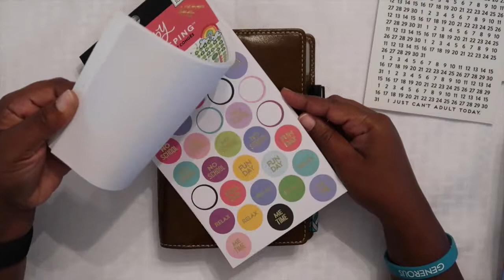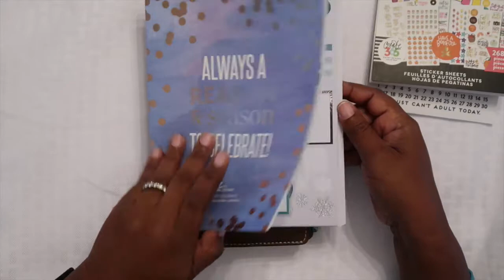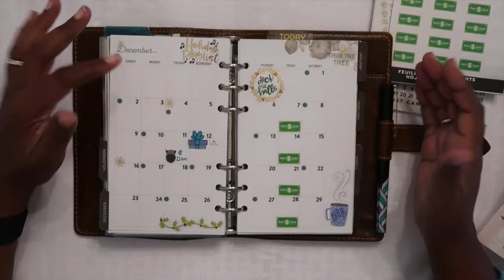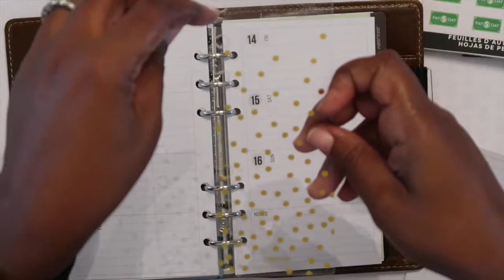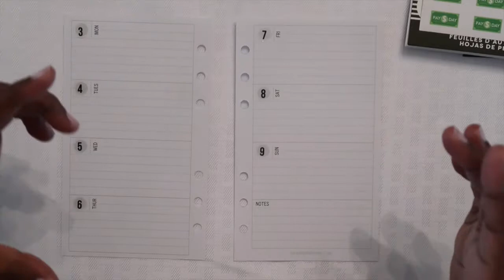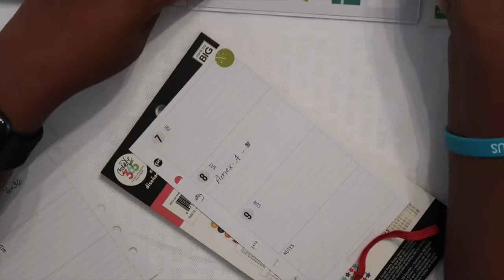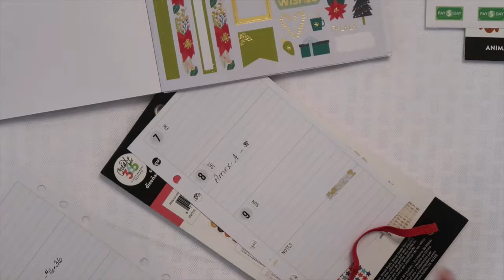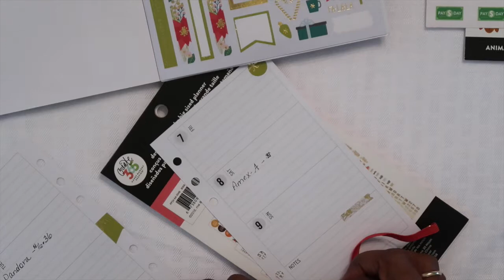First Plan with Me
My 1st Plan with Me video using my Walden Filofax.